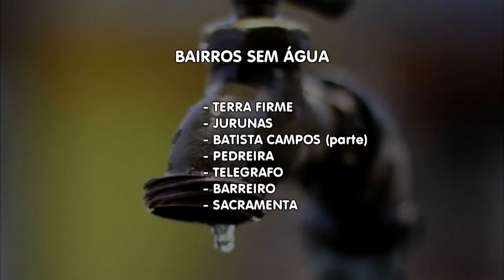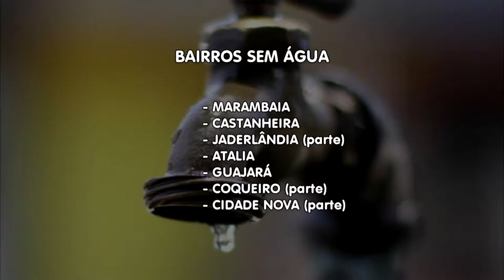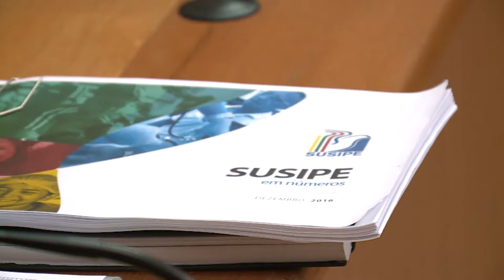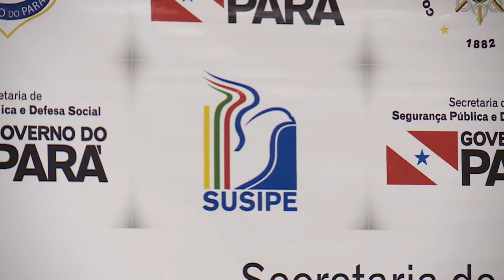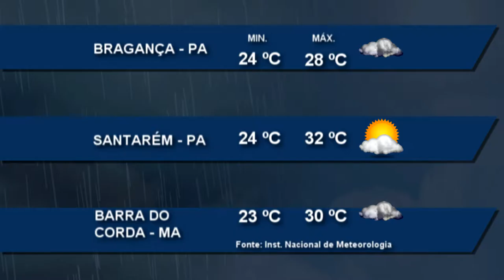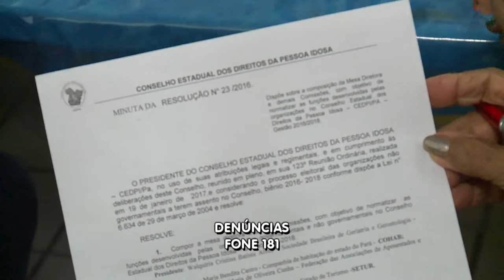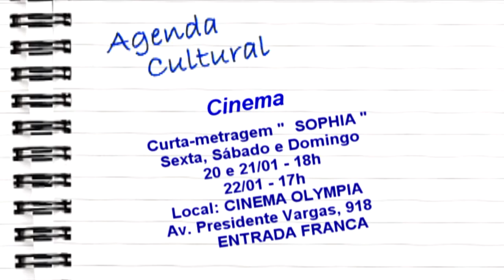Nazaré Notícias - 20/01/2017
Veja nesta edição:

- Veja os 21 bairros que ficarão sem ágau em Belém a partir de hoje;

- Situação nos presídios é discutida no Pará;

- Conselho estadual da pessoa idosa se reune para discutir melhorias no serviço;

- Mal de parkinson é tratado com dança pelos estudantes da UFPA;

- Espetáculo de bonecos abre temporada 2017 do grupo in bust;

- E no bate papo musical o suingue de mestre Lourival Igarapé.